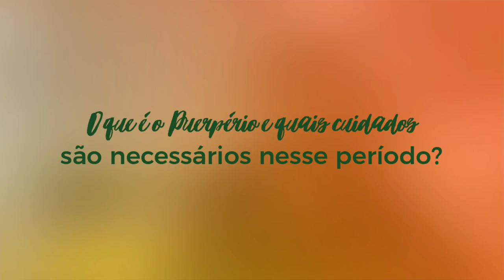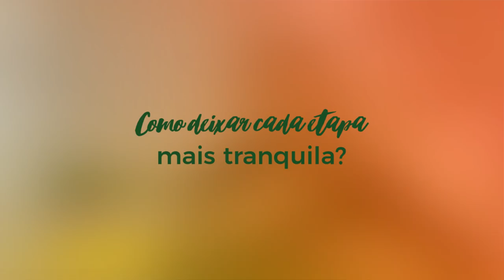CUIDADOS NO PUERPÉRIO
Quais os cuidados que a mulher deve tomar nos primeiros dias após o parto? Nesse vídeo você confere algumas dicas.